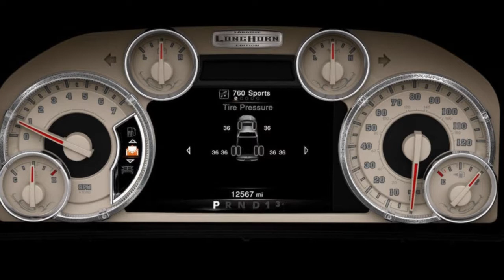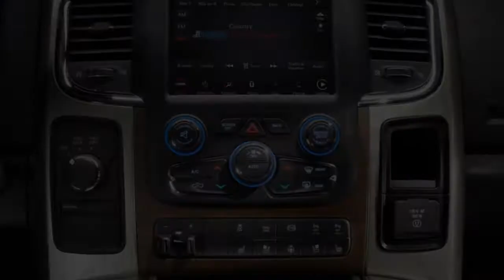2018 RAM 3500 This Trucks does it all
2018 RAM 3500  This Trucks does it all
Best In Class 30,000 Pound Fifth Wheel Towing

It’s more than just a toolbox. The Class Exclusive available RamBox Cargo Management System is a lit, secure, durable and drainable storage system incorporated into the side rails of your truck bed. And with the available AllSecure Central Locking System, you can lock and unlock your cargo box and the rest of your vehicle with the push of a button. This comprehensive system also includes a cargo bed extender/divider, cargo bed rails with four adjustable tie-down cleats and new cargo box lighting. Available on Single Rear Wheel models only.